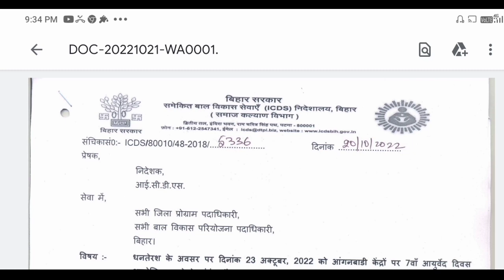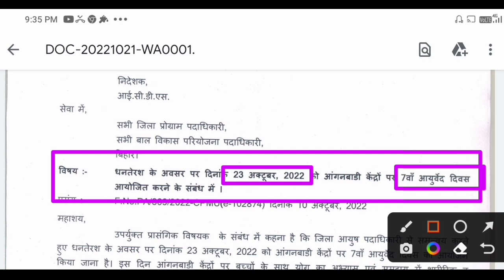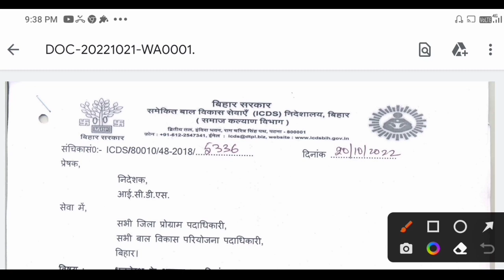इस धनतेरस || पहली बार रविवार को आंगनवाड़ी केंद्रों पर विशेष कार्यक्रम|| सेविका को क्या करना होगा